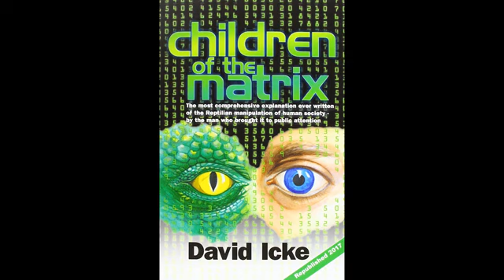Children Of The Matrix by David ICKE Full Audiobook Part 1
Chapters:
00:00:00 - Introduction
00:17:22 - Chapter 1: To the prison born
00:46:25 - Chapter 2: Designer history
01:42:45 - Chapter 3: Ruled by the Gods
02:24:27 - Chapter 4: Atlantis revisited
03:22:37 - Chapter 5: Blood brothers
04:21:43 - Chapter 6: The unholy alliance
05:26:49 - Chapter 7: Serving the dragon - the past
06:17:04 - Chapter 8: The shape-shifters
06:52:38 - Chapter 9: The dragon queens
07:36:57 - Chapter 10: Faces of the serpent cult
08:15:55 - Chapter 11: God save us from religion
09:45:40 - Chapter 12: Serving the dragon: the present (1)